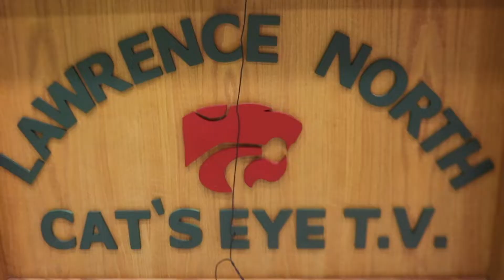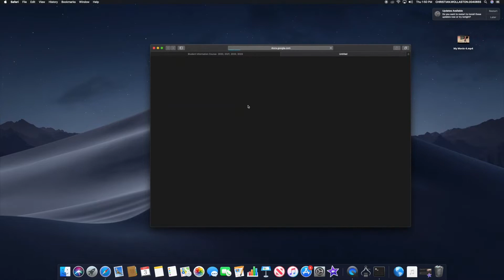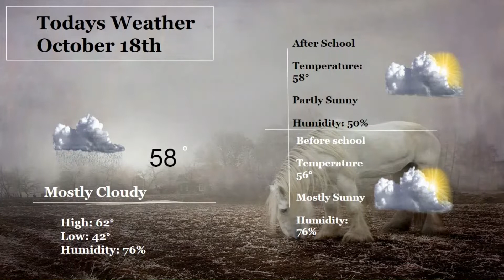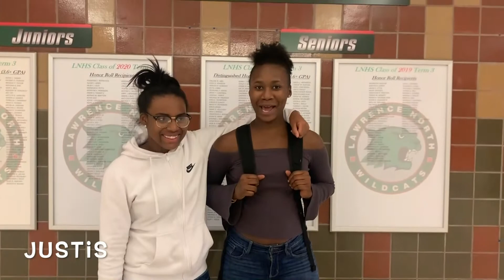Cats Eye 10/18/2019